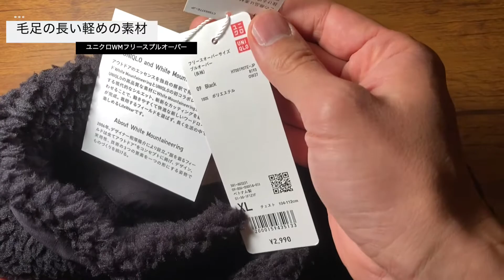[Review] UNIQLO and White Mountaineering - Fleece Oversized Pullover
It's a fleece with UNIQLO's White Mountaineering.
Of course, it is not a spec that can be worn outdoors.
But that's good, isn't it? It is a Japanese representative fleece for living.

▼Time table
0:32 About White Mountaineering
1:35 material
2:10 shape
2:39 warmth

▼Music
Graceful - A Velvet Lie

▼Image source
ユニクロ

　物作りに20年間携わってきた独自の視点で、世界の道具をセレクトして ”発信” しています。その使い方や手入れの仕方、はたまたメーカーの背景を知ることで、道具への理解が深まり、愛着が高まるチャンネルです。

From a unique perspective that has been involved in manufacturing for 20 years, we select and offer tools from around the world. It is a channel that deepens your understanding of tools and increases your attachment by knowing how to use them, how to care for them, and the background of the manufacturer.